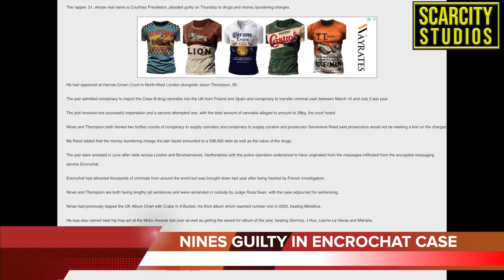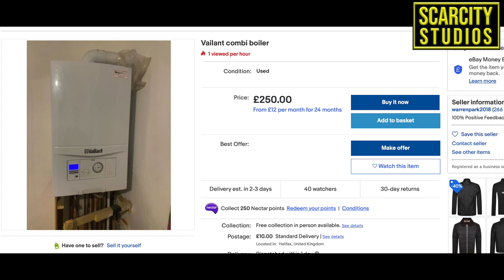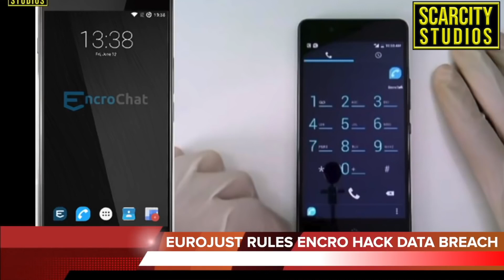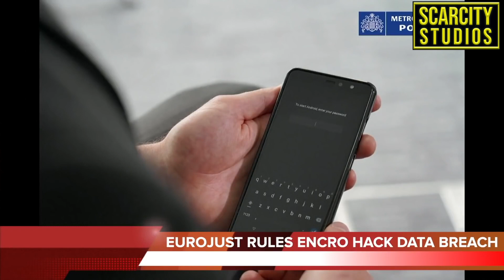"Big Boss" (Nines) imported boilers of green using Bitcoin via Encrochat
UK rapper Nines has been jailed for two years after admitting that he tried to import £280,000 worth of cannabis into the country.

The musician, real name Courtney Leon Freckleton, 31, of Barbican, London, was sentenced today at Harrow Crown Court following his arrest in June for conspiracy to import cannabis and conspiracy to supply cocaine.

He had been arrested following an investigation connected to a number of properties across the capital and Hertfordshire.

He admitted to conspiracy to import cannabis and money laundering in August, but denied the charge of conspiracy to supply cannabis and cocaine.

Those charges were later dropped by the CPS and no further action was taken on them.

Nines, who is a father of two, was sentenced today alongside co-conspirator and business partner, Jason Thompson, 35, of Barnet, north London.

Thompson pleaded guilty to the same charges as Nines and was also jailed for 28 months.

Nines, who is well known for writing the entrance music for boxer Anthony Joshua, helped import 28kg of cannabis - worth £280k - into the UK from Poland and Spain, using Bitcoin to close the deals.